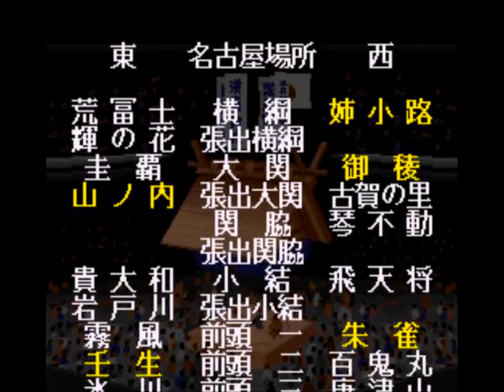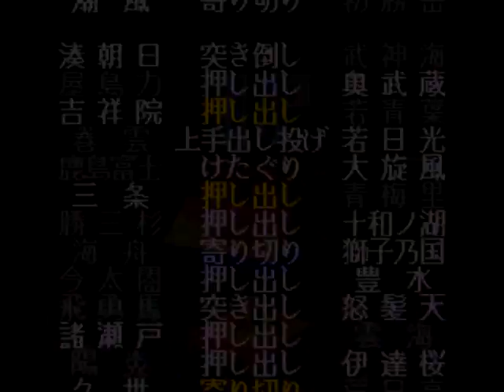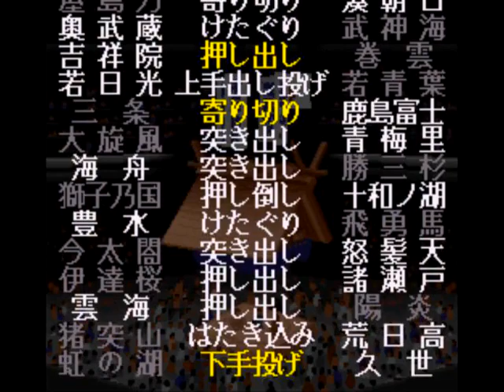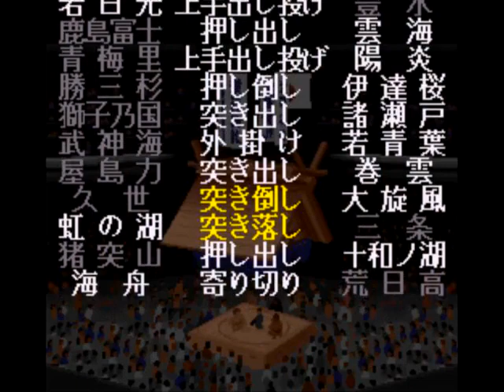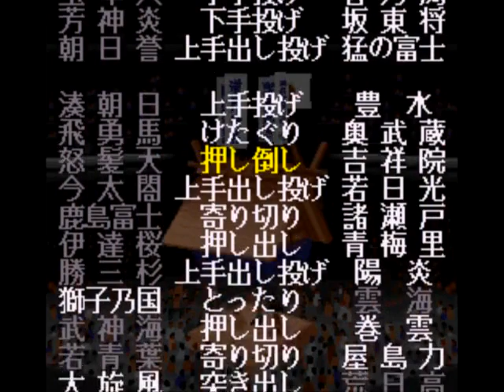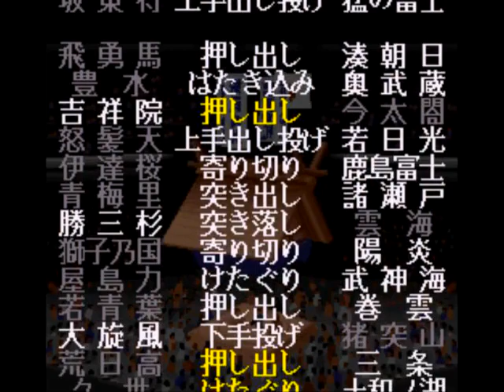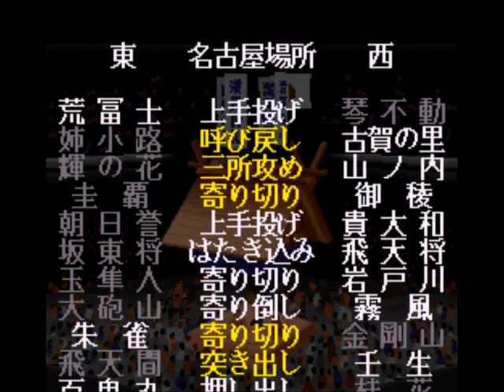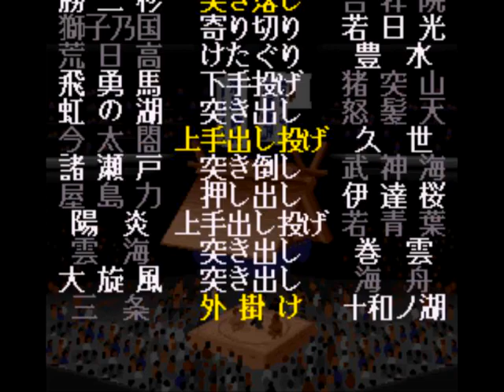横綱物語#255【実況】 Yokozuna Monogatari